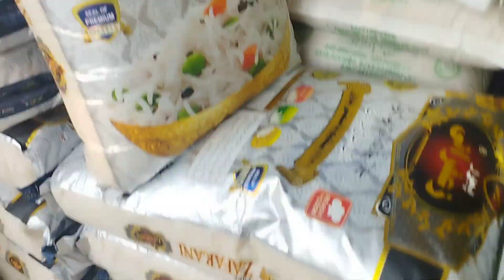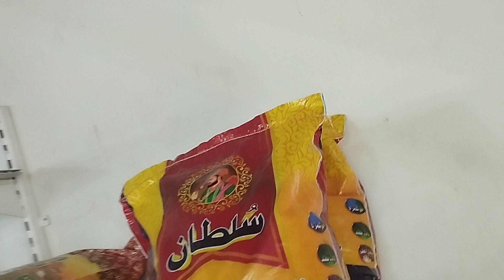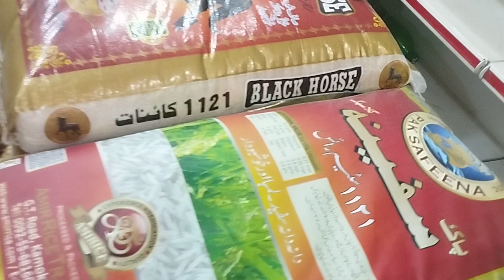New Super Kernel Rice Rate Kainaat 1121 || Wholesale Rice Rate || Today Rate daily RiceRate کائینات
Musharaf info point

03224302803 what's app only msg please
delivery for all over pakistan

clik for informative videos 👉

vlog کراچی پنڈی سرگہدا

ہتتپس://یوٹو.بے/ہ٧کذفذبن-سی ہتتپس://یوٹو.بے/ہ٧کذفذبن-سی